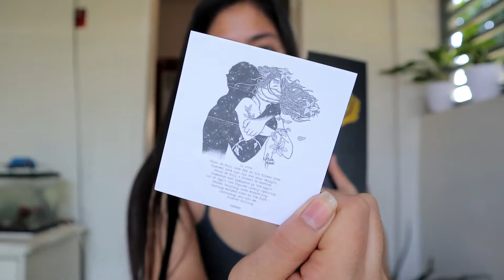MY 26TH BIRTHDAY 🎂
Name: Chatty Anne
Address: Umangan
City: Aliaga
Province: Nueva Ecija
Post code: 3111
Country: Philippines
*FAQs*
CAMERA USED:
Canon m100

xoxo,
Chatty